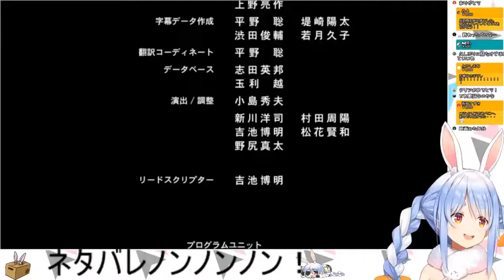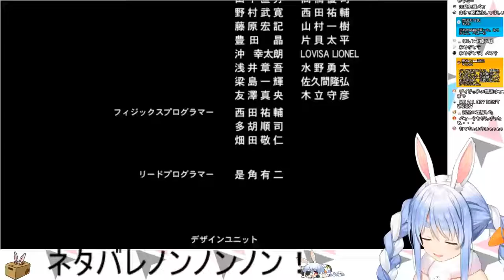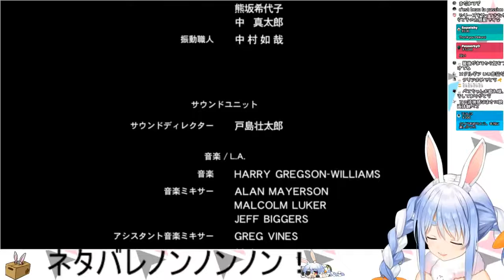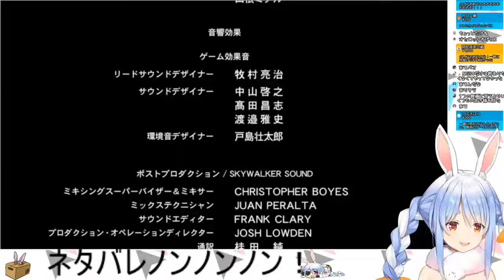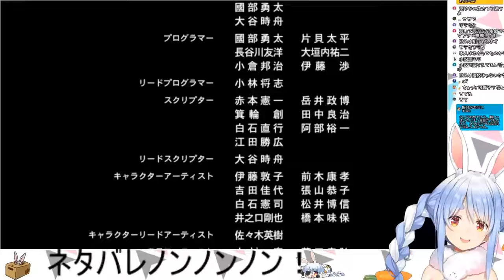Here's to you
This is good... isn't it?